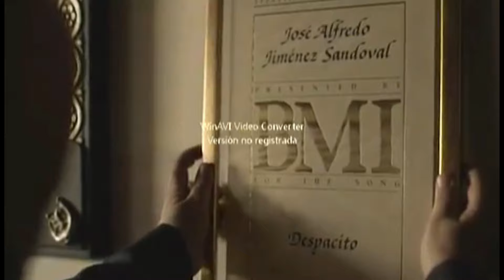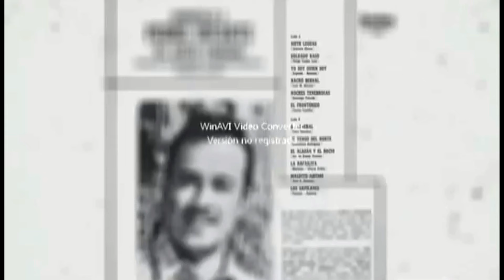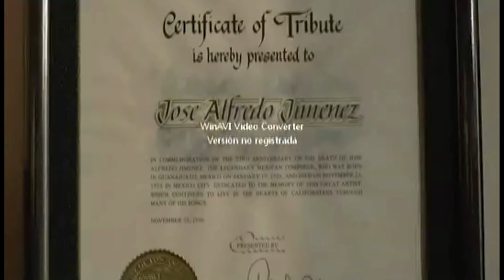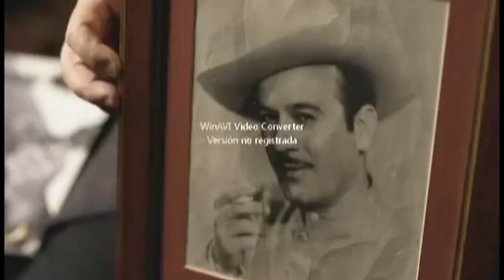PEDRON INFANTE VIDEOS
SU VIDA SUS CANCIONES, desde  (VENEZUELA)